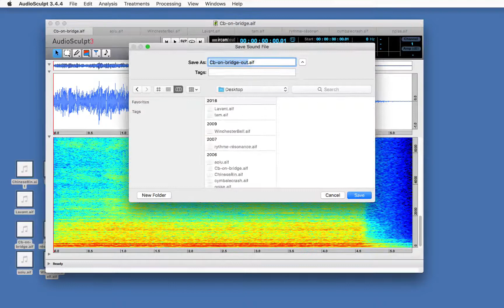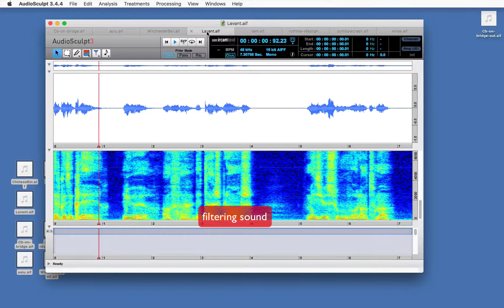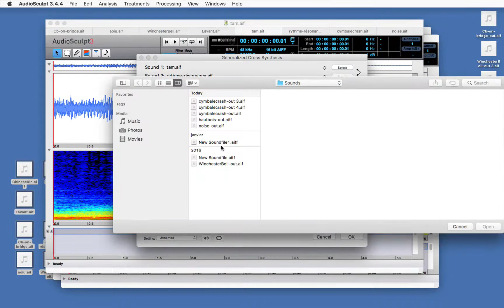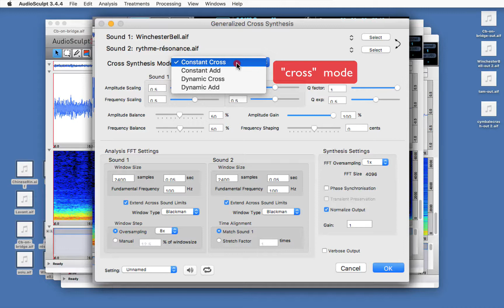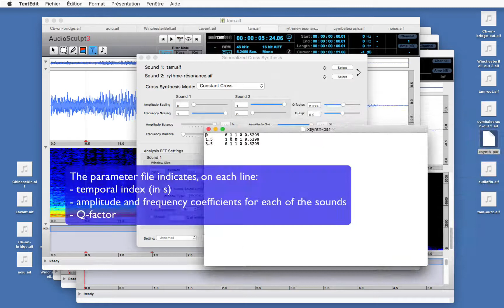AudioSculpt 7 : Créer un son hybride par synthèse croisée / Create hybrid sounds...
Créer un son hybride par synthèse croisée / Create hybrid sounds with cross synthesis

Sous-titres en anglais disponible / Available subtitles: english.

Apprenez à maîtriser AudioSculpt et réalisez les traitements de base du logiciel. Rendez-vous tous les quinze jours pour la mise en ligne d'un nouveau tutoriel !